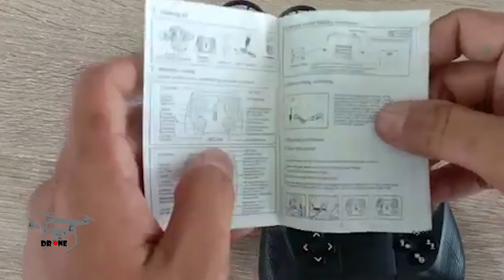10 DRONE MINI 100 RB AN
Sebelum Sobat punya drone Professional yg mahal, ad baiknya beli yg saya rekomendasikan  10 DRONE MINI 100 RB AN aj biar aman dari crash agar faham tentang orientasi Drone.

1. JJRC H36

2. UFO Drone

3. rh807

4. APEX ZM65-02

5. JJRC h48

6. HC673S

7. JX815-2

8. NH010

9. L6065

10. Tracker Y01